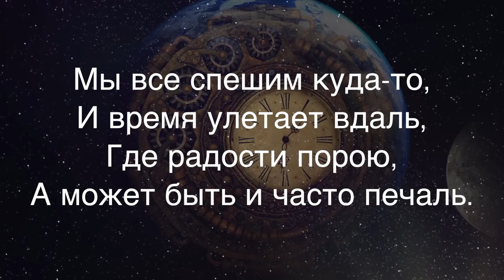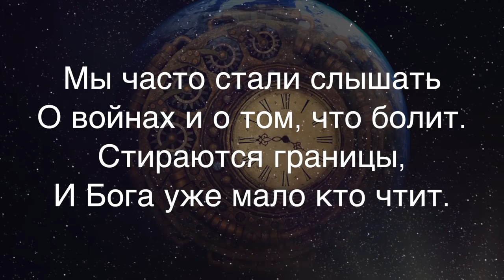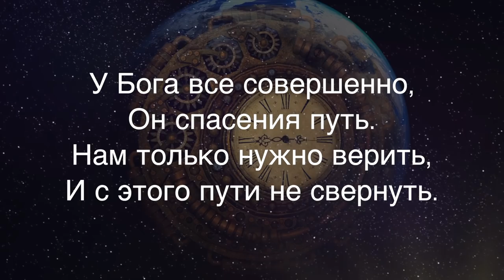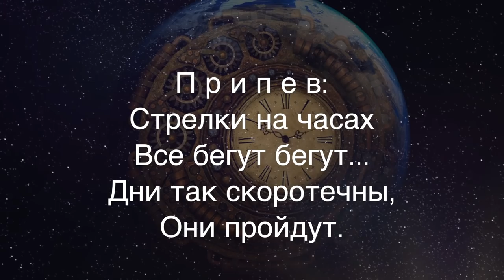Алла Чепикова - Стрелки на часах | Песня + фонограмма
Новые христианские песни к Новому Году, песни о времени
фонограмма минус Стрелки на часах:
идея и аранжировка  - Богдан Кузик

текст:
   1.
Мы все спешим куда-то,
И время улетает вдаль.
Где радости порою, а может быть и часто печаль.
Нам хочется вернуться туда, где время не повернуть,
Но у Бога каждый час, каждый миг имеет смысл и суть.

П р и п е в:
Стрелки на часах все бегут бегут...
Дни так скоротечны, они пройдут.
День, что Бог сегодня нам дал прожить -
Будем его люди ценить.

2.
Мы часто стали слышать
О войнах и о том, что болит.
Стираются границы,
И Бога уже мало кто чтит.
И хочется вернуться туда,
Где душу грел мир, покой,
Но Бог нам говорит:
“Я не покину, и Я буду с тобой!”
3.
Всему своё есть время,
И сердце это хочет понять,
Чтоб не прожить напрасно,
И то, что не свершилось - не ждать.
У Бога все совершенно,
Он спасения путь.
Нам только нужно верить,
И с этого пути не свернуть.